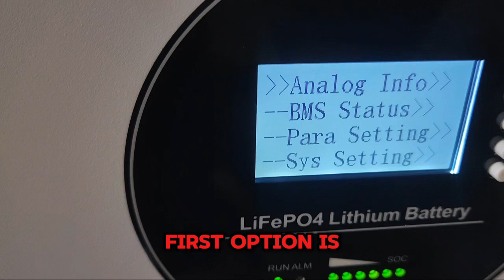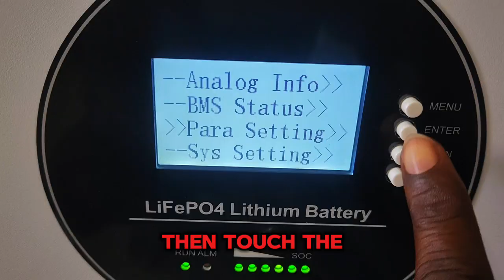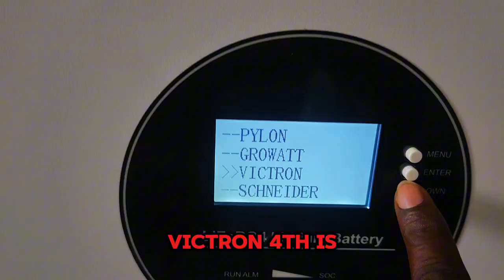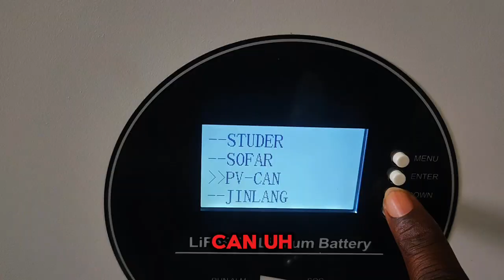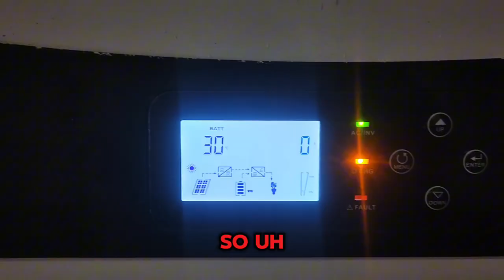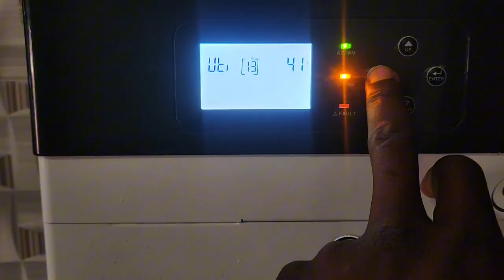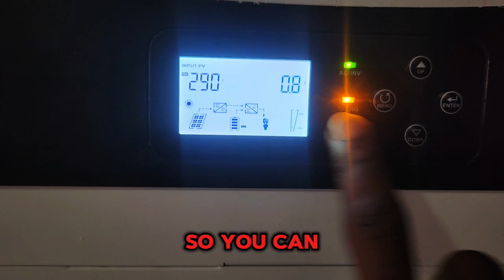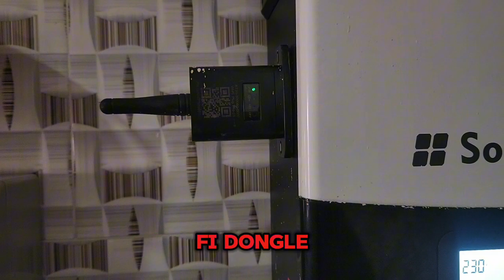BASED ON POPULAR DEMAND: HOW TO COMMUNICATE MUST LITHIUM BATTERY TO MUST INVERTER OR OTHER BRANDS